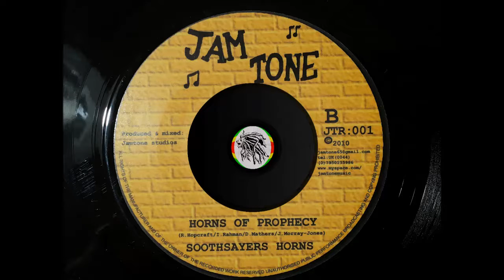Soothsayers Horns – Horns Of Prophecy – B1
Label: Jamtone ‎– JTR:001
Format: Vinyl, 7", 45 rpm
Country: UK
Released: 2010
Genre: Reggae
Style: Roots Reggae

Tracklist
A – Earl 16 – Signs And Wonders
B – Soothsayers Horns – Horns Of Prophecy

Producer  and Mixed by – Jamtone Studio